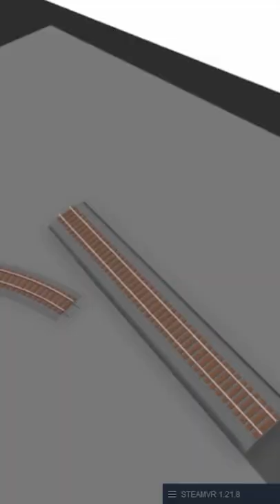A Virtual Reality Model Railroad Simulator!?!?!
Amazon Store
Etsy Store

TRAIN SETS
N Scale Train Set
HO Scale Train Set
O Scale Train Set
G Scale Train Set
3D PRINTERS
Elegoo Mars 2
Creality Ender 3 V2
CAMERA
Sony ZV-E10
MICROPHONE
Rode Wireless Go
Rode Smart Lav
LIGHTS
Aputure Amaran 100D
Aputure Amaran MC
GVM 480LS 2 Light Kit
MOTION CONTROL
MOZA Aircross 2 Gimbal
MOZA Slypod E

Consider donating the PCOS Challenge to help women everywhere with PCOS